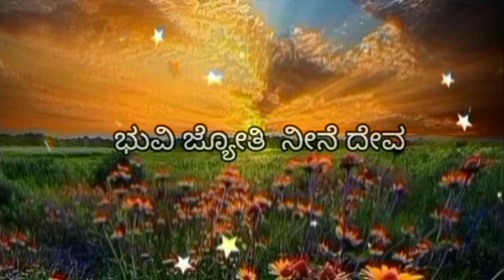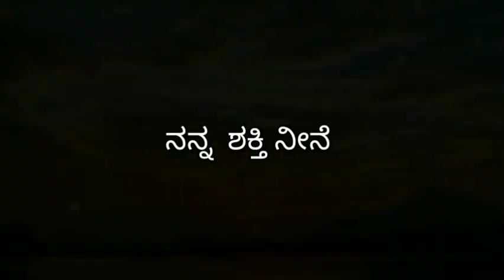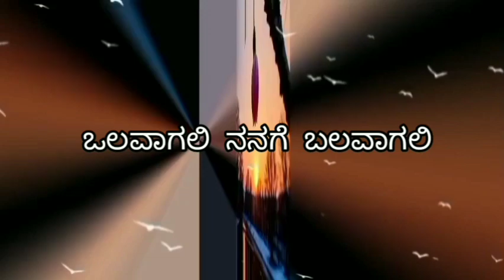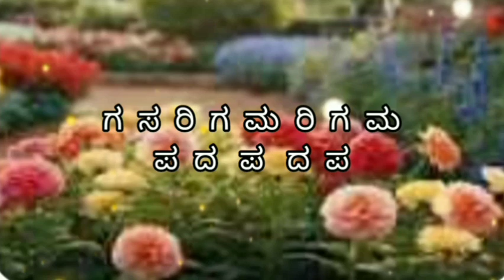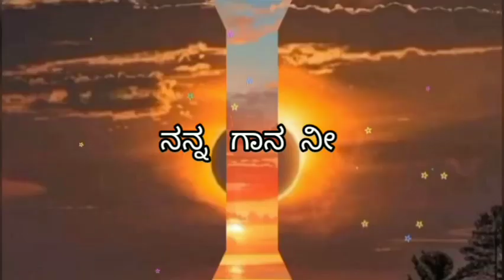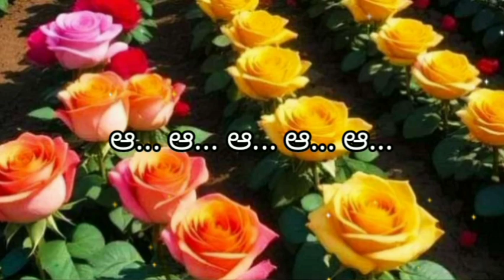ಭುವಿ ಜ್ಯೋತಿ ನೀನೆ ದೇವ - (karaoke) ಭಕ್ತಿ ಗೀತೆ